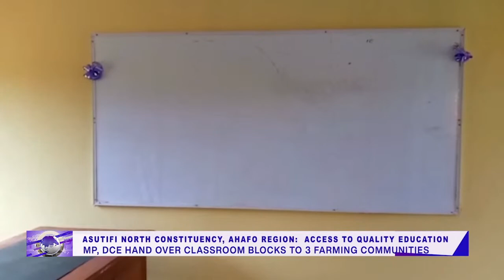Oyerepa Midday News is live Wofa Atta Frimpong and Nana Asante Soaba on Oyerepa Radio/TV| 05-07-2023